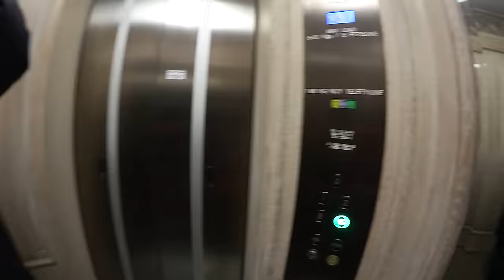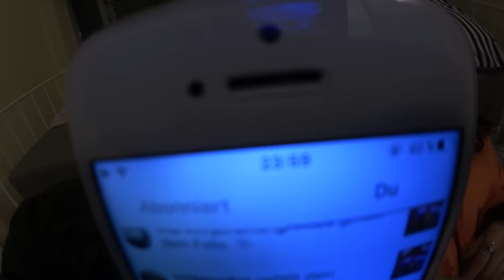Vlogmas #02 - Shopping in Soho // Bed Talks with Emilya & Kicki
second day of vlogmas! :)

jeff kaale - what time is it?

C A M E R A S  &  P R O G R A M S

50mm lens
kit lens
vlogging cam
graphic tablet

Gimp 2.0

B U Y  M Y  D R A W I N G S